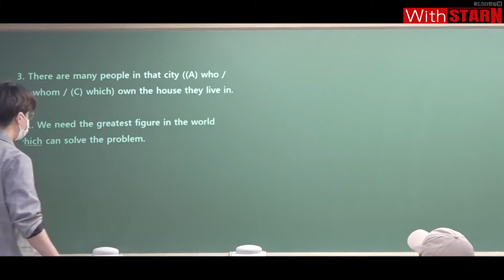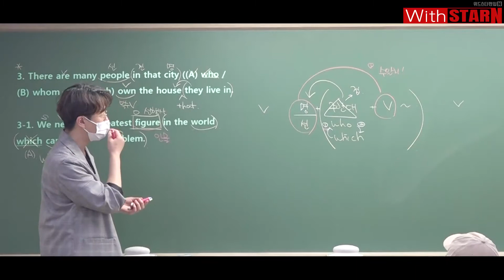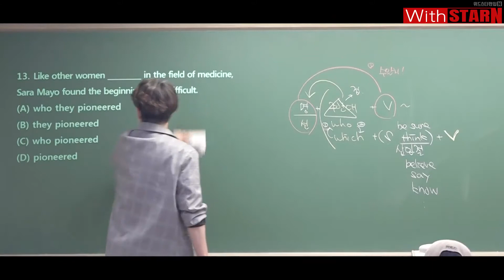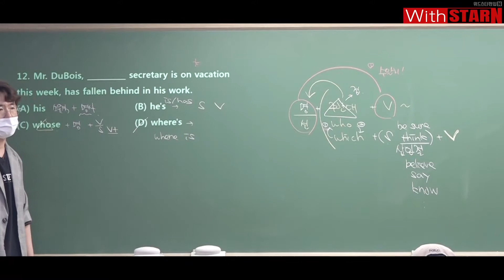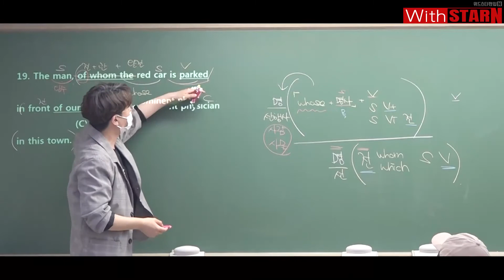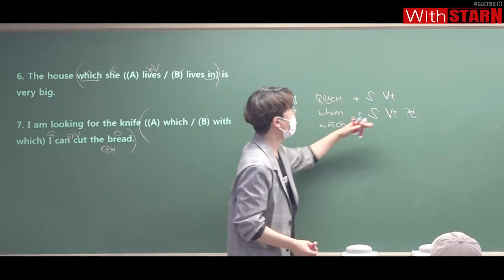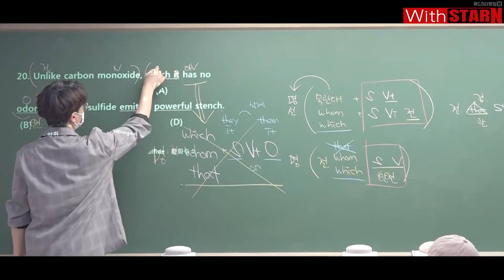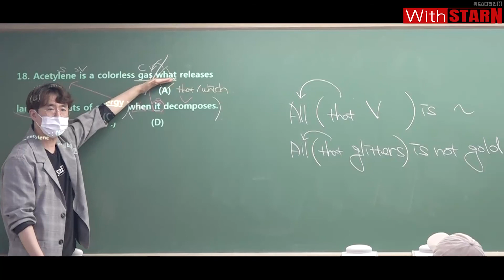자주러닝 문법 LEVEL2 8-4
편입N 자기주도학습 문법 LEVEL2 8주차 4일분 문제 해설입니다.